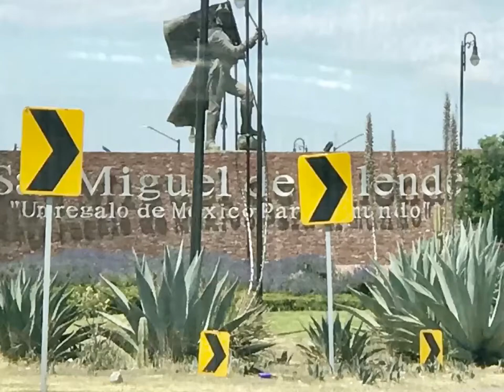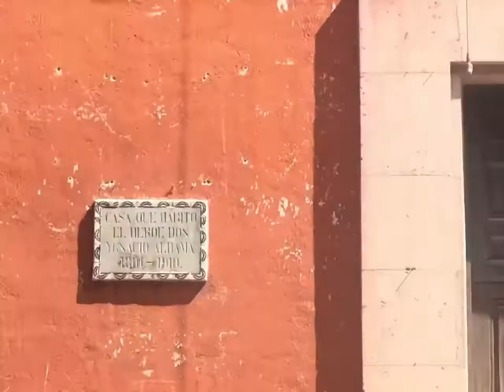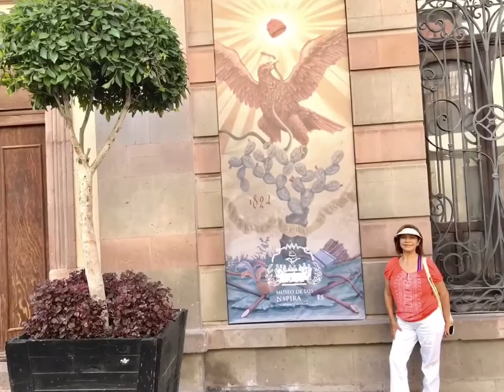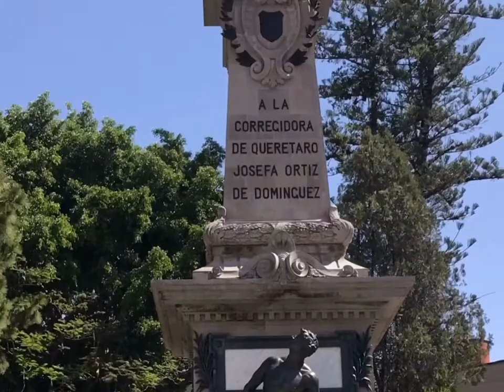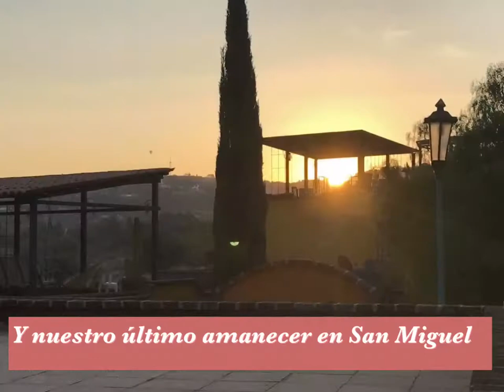Trip to San Miguel de Allende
Pueblos mágicos; Abril 2018, incluye Querétaro